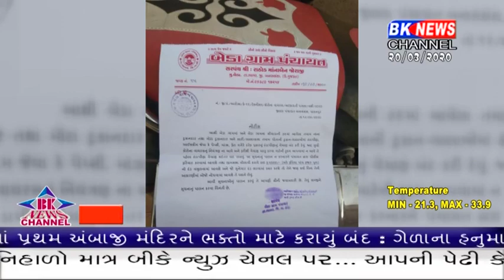સરહદી વિસ્તારમાં ઠંડા પીણાં વેચવા પર પ્રતિબંદ મુકાયો